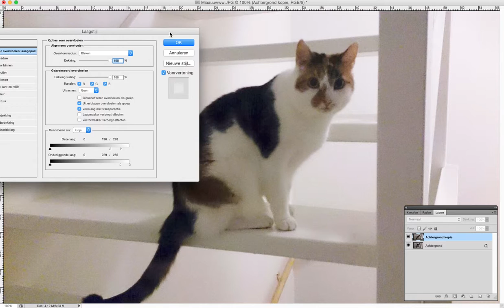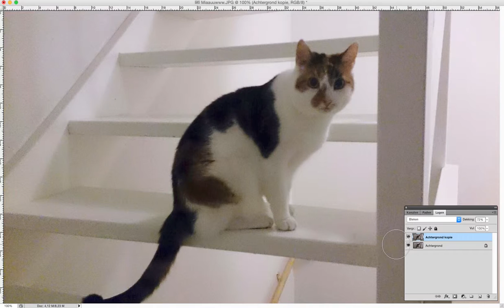Hoe je een onderbelichte foto corrigeert met Photoshop.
Door een laag te kopiëren en deze op de overvloeimodus 'bleken' te zetten kom je al een eind. Nog even de finishing touches en klaar.